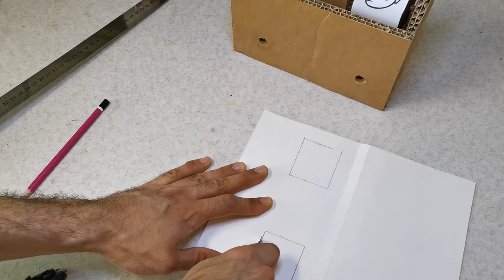how to make amazing Rock Paper Scissors Machine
make amazing Rock Paper Scissors Machine.
easy and very fun
make and enjoy.